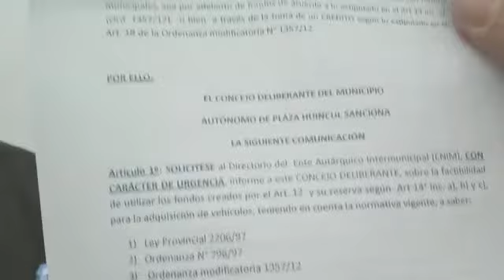La Voz TV: Fernando Doroschenco concejal FyPN